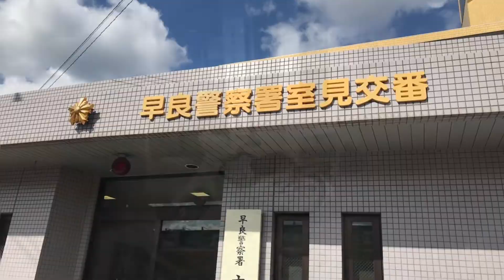Music : Saving Grace : Robin Loxley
C. Yasutoshi Ikeshiro 2022/02/07 Monday 4:20